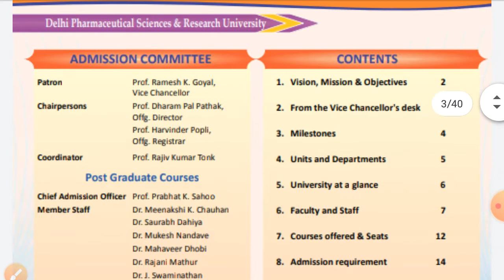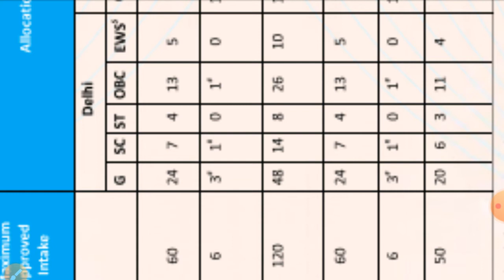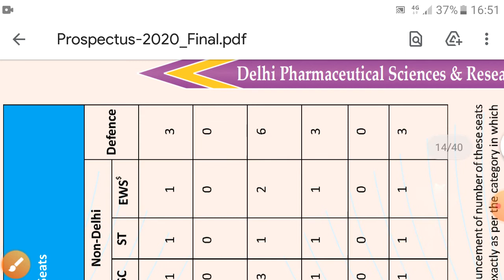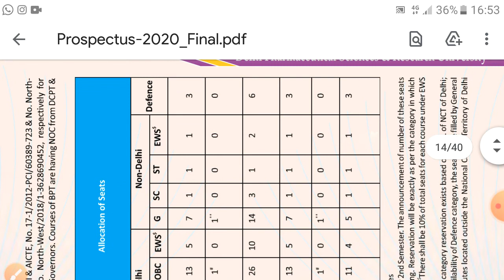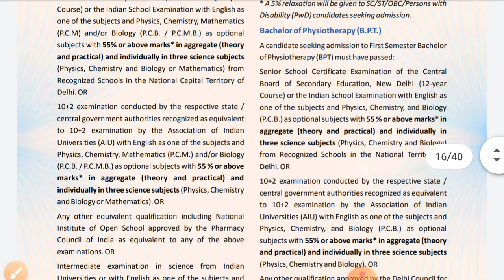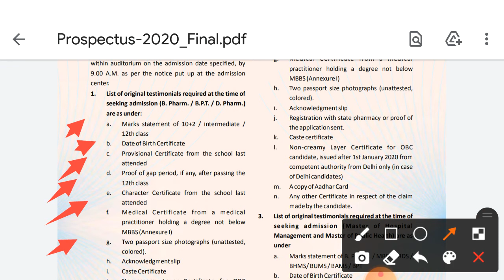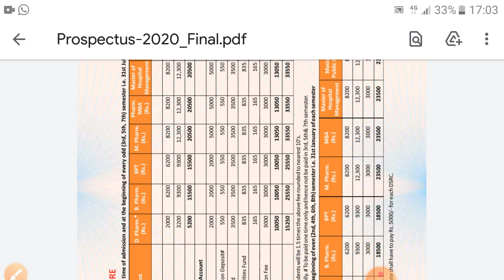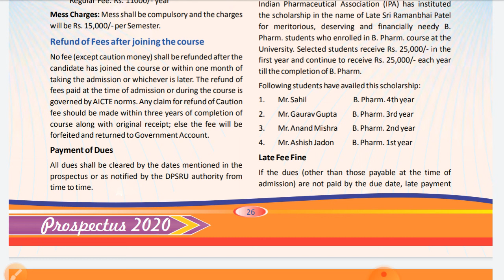DIPSAR || DPSRU || Government Pharmacy College || Best Pharmacy College || Pharmacy College in Delhi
This video includes Information about Delhi Pharmaceutical Science and Research University (DPSRU) And Dipsar .

This video about the course Available in the college , Seat matrix and fees mainly.

I hope this Information is beneficial for you .